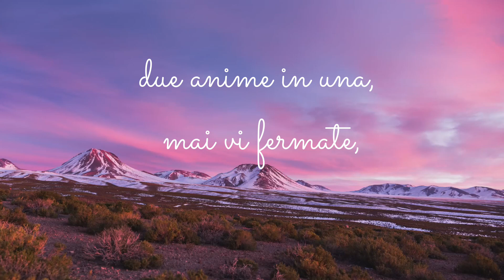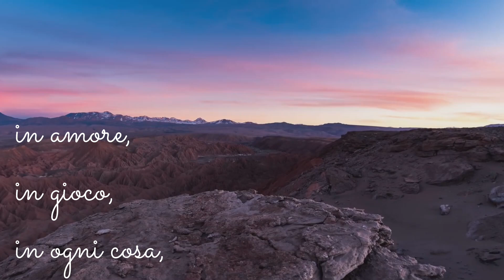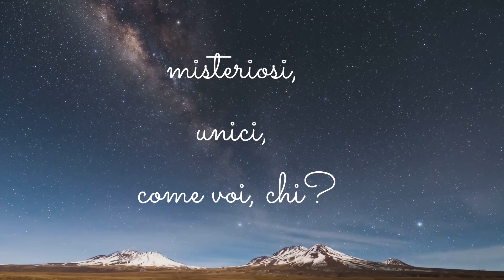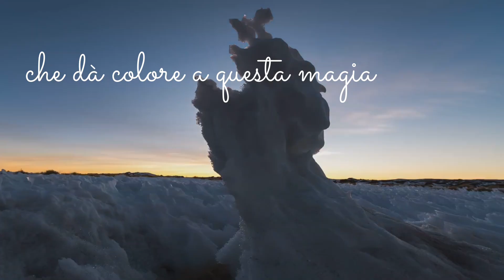La canzone dei Gemelli - Gemelli stelle danzanti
Con questa nuova rubrica vogliamo dedicare una canzone scritta e composta specificatamente per ogni segno zodiacale.

Canzone dei Gemelli
Curiosità sui Gemelli
Oroscopo Gemelli
Segno zodiacale Gemelli Curiosità
Gemelli Zodiaco

"La canzone dei gemelli"
Gemelli stelle danzanti

Strofa 1:
Maggio e giugno ci portano il sole,
sotto il segno dei Gemelli, lo sai,
due cuori in uno, sempre in movimento,
cambia il vento ma loro non cambian mai.

Curiosi e vivaci, spiriti liberi,
sempre pronti a esplorar,
intelligenti, affascinanti, brillanti,
con un sorriso che sa incantar.

Ritornello:
Gemelli, tra le stelle danzate,
due anime in una, mai vi fermate,
nel cielo brillate, sempre così,
misteriosi, unici, come voi, chi?

Strofa 2:
Comunicare è il vostro talento,
parole come vento che fa volar,
amicizie nuove, legami infiniti,
con voi il mondo non smetterà di girar.

Adattabili e pronti a cambiare,
ogni giorno un’avventura,
in amore, in gioco, in ogni cosa,
la vita con voi non è mai scura.

Bridge:
Sotto il cielo di primavera,
nati tra maggio e giugno,
la dualità che incanta e affascina,
Gemelli, voi siete un sogno.

Outro:
Gemelli, siete voi l’energia,
che dà colore a questa magia.